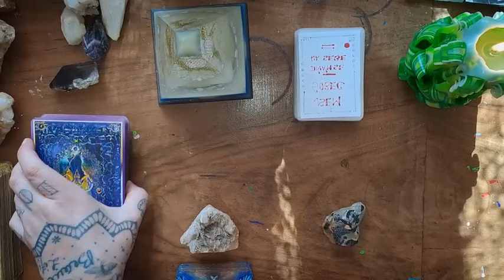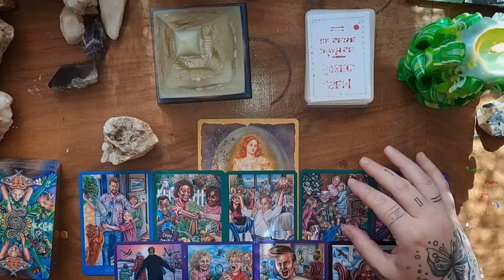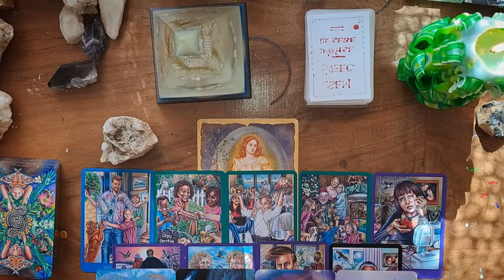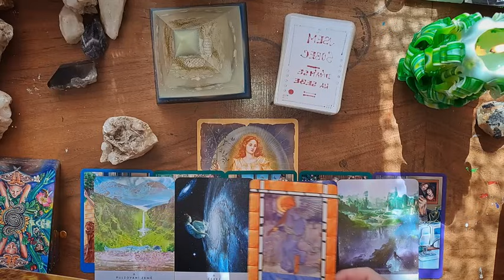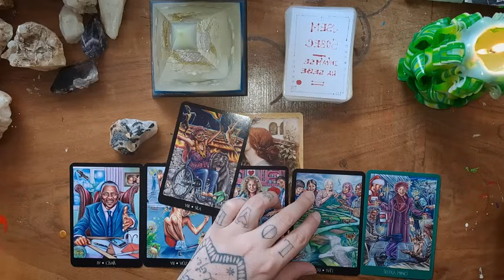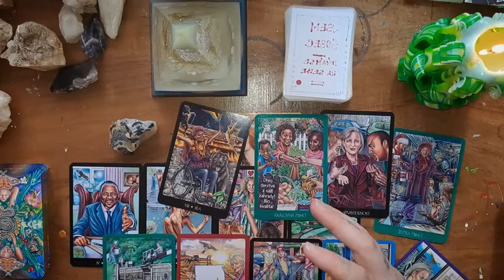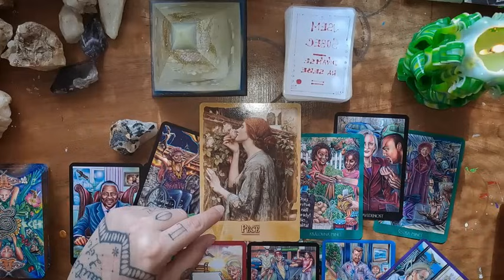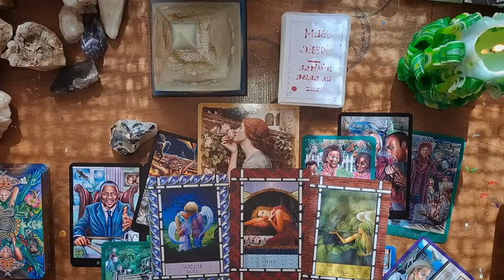‼️CO POTŘEBUJEŠ VĚDĚT 💯🌞🤗🍀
1. 0:55
2. 14:35